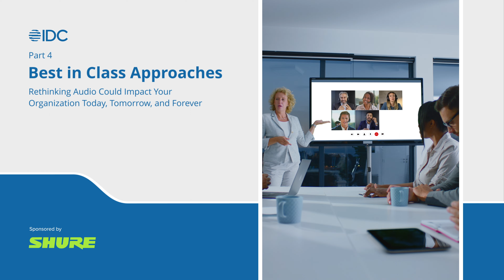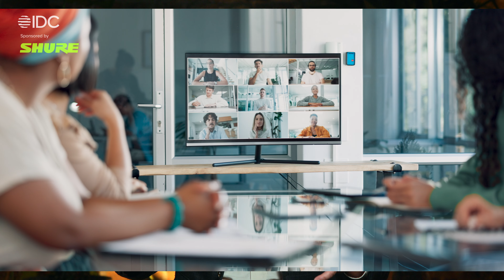Part4：クラス最高のアプローチ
全4本のビデオシリーズでは、IDCコンサルティング部長 ネイサン・バッドと、未来のワークプレイスに関するリサーチを担当する当副社長ミック・ヘイズが、現代の職場環境における高品質な音声の役割を探ります。